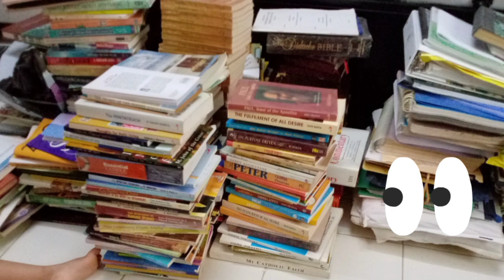5 tips for Decluttering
NGOs that collect old/used clothes in India
3. Share at Door Step

I do not endorse the projects or NGOs mentioned here, neither do I get any commission from them.

Created by InShot App